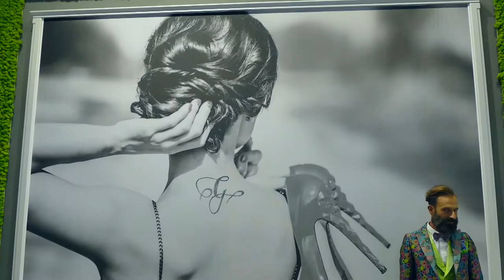VIDEO MATTIA PISANO BY LEONARDO CECERE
Se non sai come chiamarla, vivila!
È l’emozione giusta, quella del tuo stile firmato Mattia Pisano
Video by Leonardo Cecere
Models: Marika Carrillo, Dalila De Masi, Andrea Paola Del Prete, Francesco Russo.
Parrucchiere: Giovansante Hair Gioielli: Vincenzo Petrazzuolo